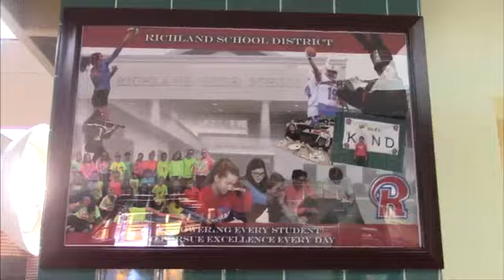10 25 2021